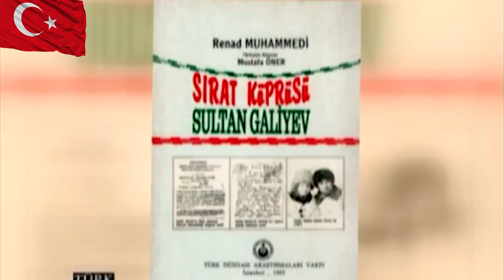NAMIK KEMAL ZEYBEK TÜRK DÜŞÜNÜRLER SULTAN GALİYEV